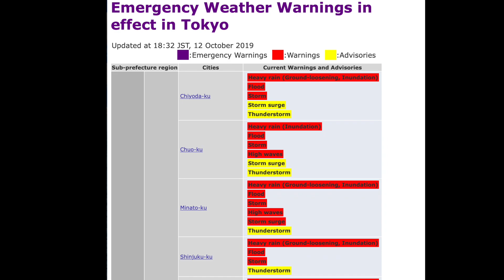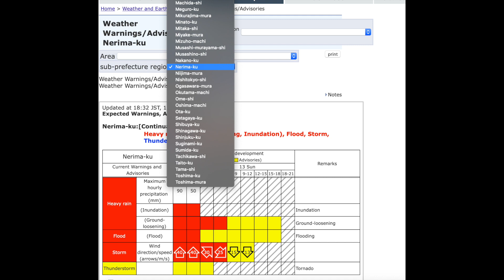Typhoon in Japan | Important links to stay updated | How to stay safe in a typhoon | Typhoon Hagibis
TYPHOON HAGABIS JAPAN

1. Emergency Weather Warnings in effect

2. Emergency Weather Warnings in effect in Tokyo

3. Tropical Cyclone Information

4. Real time Flood risk map

5. Real-time Landslide Risk Map

6. Emergency Weather Warnings in effect in Tokyo